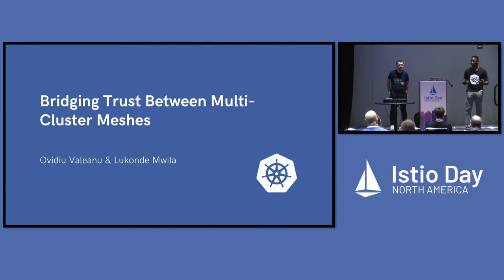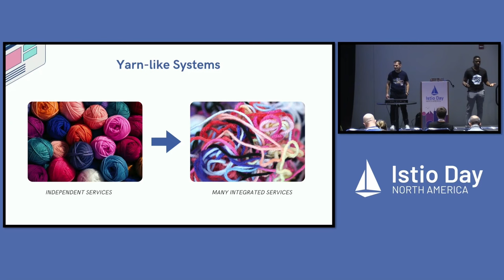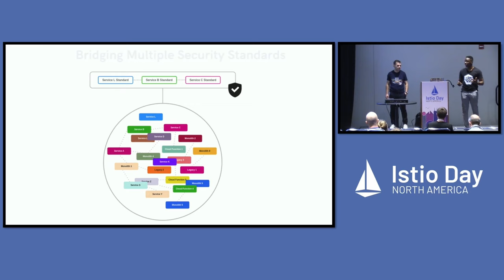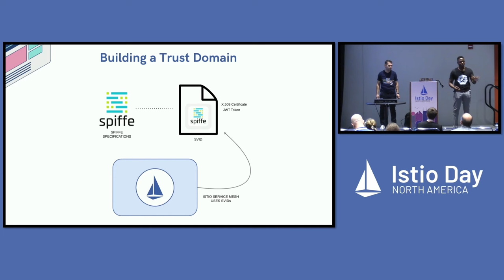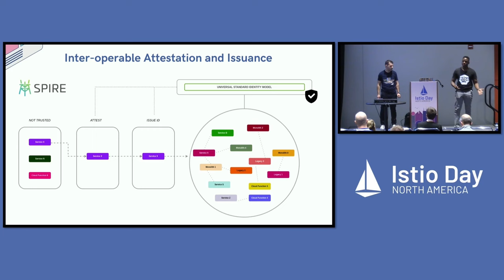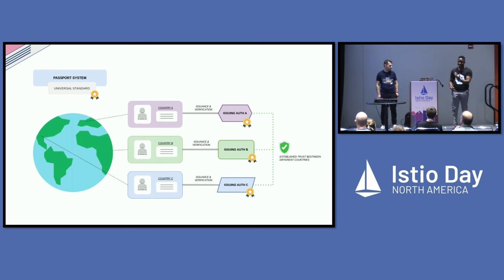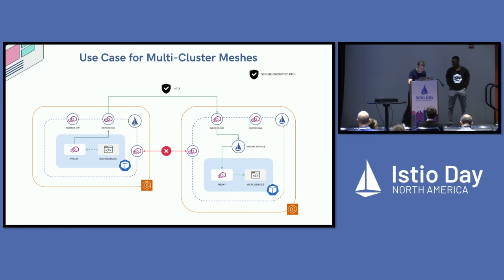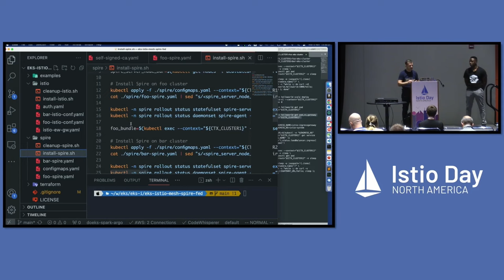Bridging Trust Between Multi-Cluster Meshes - Lukonde Mwila & Ovidiu Valeanu, AWS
Are you looking to build secure communication between Kubernetes workloads running on different trust domains? This topic explores the challenges and solutions in establishing secure communication and trust between multiple Kubernetes clusters using the SPIFFE and SPIRE authentication framework and Istio service mesh. It focuses on how SPIFFE and SPIRE can be leveraged to issue and manage identity certificates for workloads across clusters, and how Istio can be configured to facilitate secure and seamless communication between these clusters. The approach enables organizations to build a unified, resilient, and secure multi-cluster service mesh architecture on Kubernetes ensuring robust trust establishment and smooth communication between interconnected services.